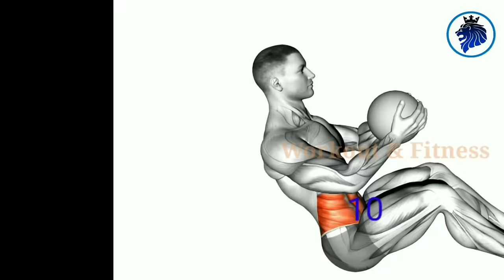BEST 10 ABS EXERCISES HOME WORKOUT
BEST 10 ABS EXERCISES HOME WORUT

                     EXERCISE STEPS

EXERCISE 1 :- Reverse Crunch Lifts 4
Sets 10-12 Reps
EXERCISE 2 :- Week rollout 2 ×10-12
EXERCISE 3:- Seated Reverse Crunch 4
Sets 10-12 Reps
EXERCISE 4 :- side plank crunch 4x 14-16
EXERCISE 5 :- Bicycle Twisting Crunch
4 ×16-18
EXERCISE 6 :- Plank... Hold 40 To Go sec
EXERCISE 7 :- Heal taps 3× 14-16
EXERCISE 8:- seat ups 3×14-16
EXERCISE 9 :- Side plank hold. 40 To Go Sec
EXERCISE 10:- Russian Twist 5×12-14

The channel is an educational purpose for bodybuilding and fitness.Our YouTube videos help you to build body and stay fit. with our YouTube workout videos , you can learn how professional exercises are done. our mission is to provide you the most effective and comprehensive Exercise demos and informative workout and fitness videos

© Copyright by "workout & Fitness" ☞ Do not Reup.
   If you use our cantent first inform us.